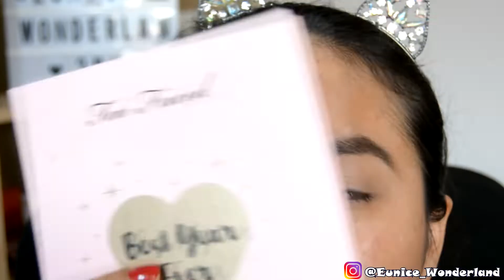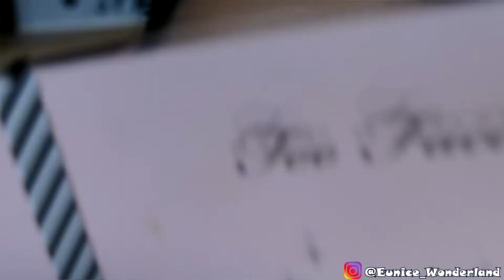Ojito Ojito Sirena de la Semana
Estoy muy feliz por este OJITO OJITO DE LA SEMANA ( maquillaje de ojos) lo llamo asì gracias a una anécdota de niñez que me decìa mi papà.
Espero les guste mucho y recuerden que todos los productos que uso son una referencia para ustedes y si tienen colores parecidos pueden usarlos y darles su toque especial.

Bendiciones

Me encanta!
Estoy tratando de mejorar con los videos, la edición y ahora las miniaturas... muackkkkk